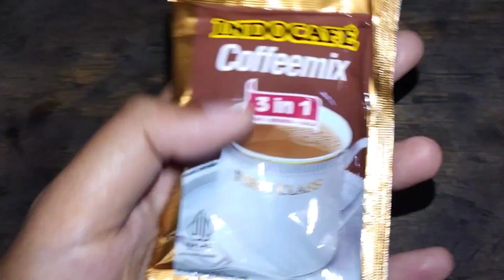Acara Bazaar Ramadhan Tinggal Kenangan